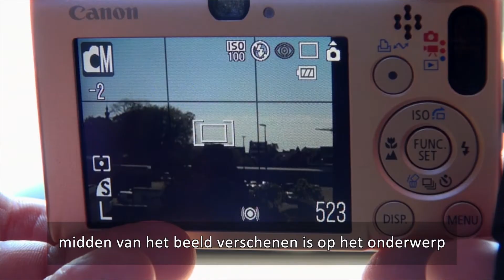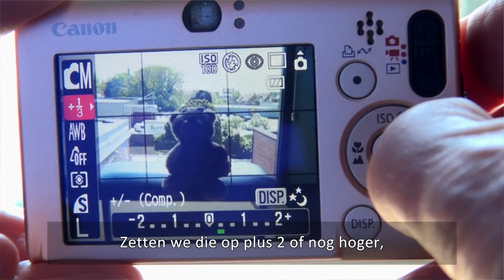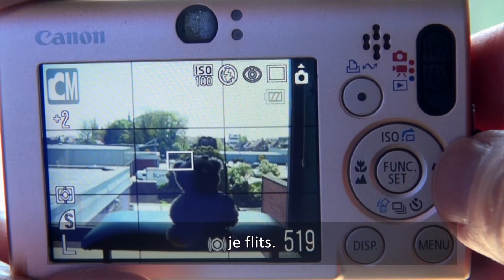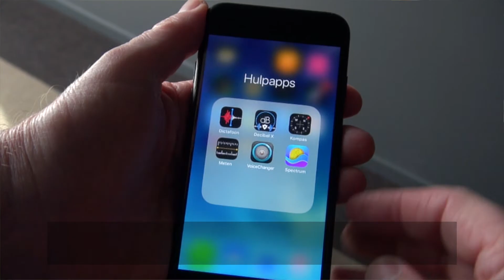05 Fotograferen is schrijven met licht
Fotograferen kan niet zonder licht. Letterlijk betekent het woord fotografie trouwens: schrijven met licht. In deze les nemen we je mee op een verkenningstocht langs de manieren waarop het licht inwerkt op je foto: meelicht, tegenlicht, strijklicht ... Boeiend en een stimulans om er met de camera op uit te trekken en uit te proberen.